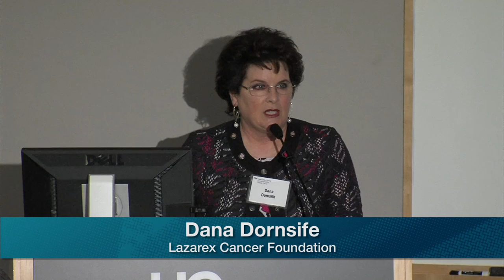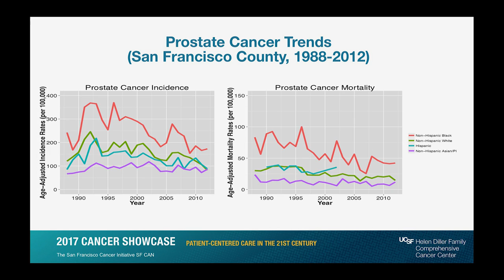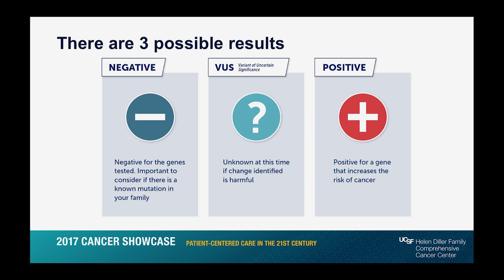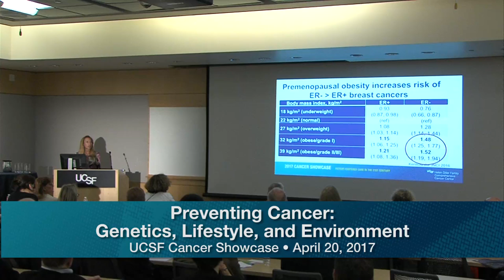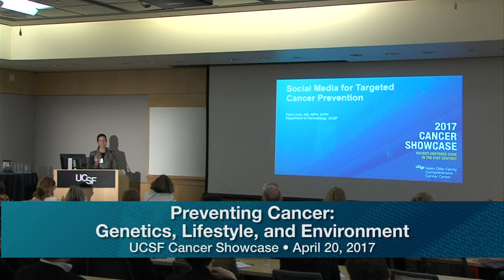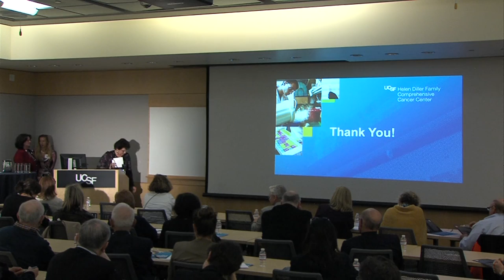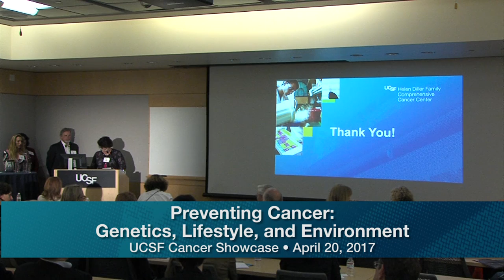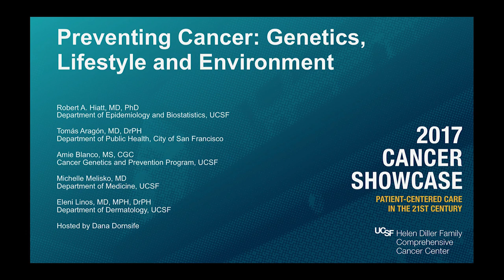Preventing Cancer: Genetics Lifestyle and Environment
How can society prevent up to half of all cancers? Genetic testing, expanded screening, along with behavioral and lifestyle changes may be the key. Learn how UCSF scientists are working with city leaders, community groups and other providers to increase access to proven methods of prevention screening and awareness that would reduce cancer in the Bay Area and beyond.  [6/2017] [Show ID: 32378]

More from: Patient-Centered Care in the 21st Century - 2017 UCSF Cancer Showcase